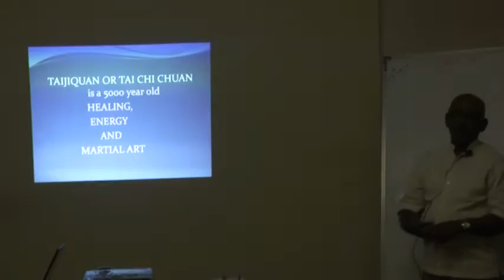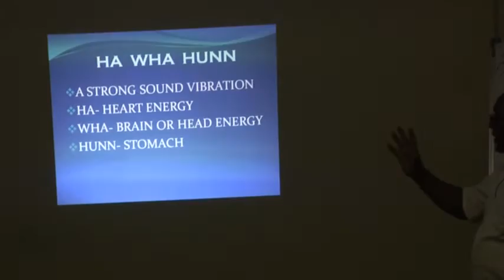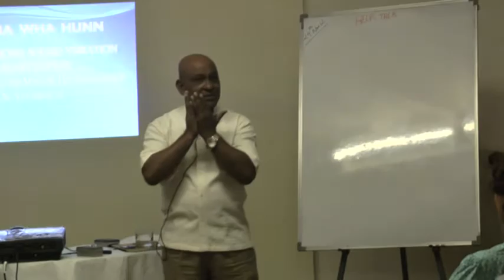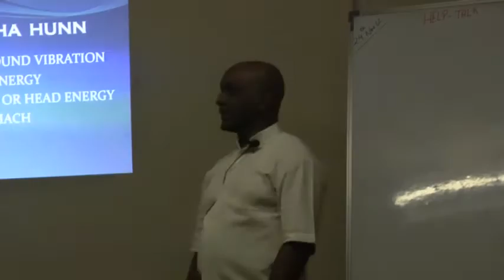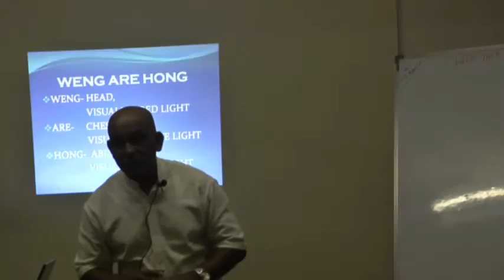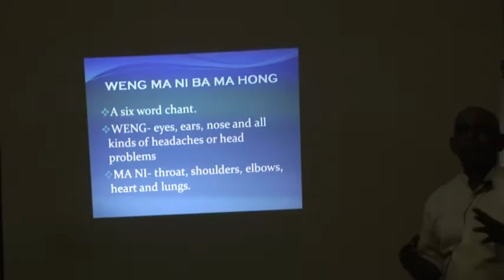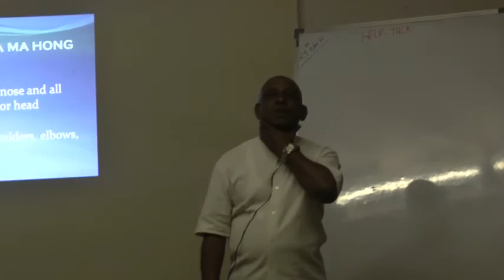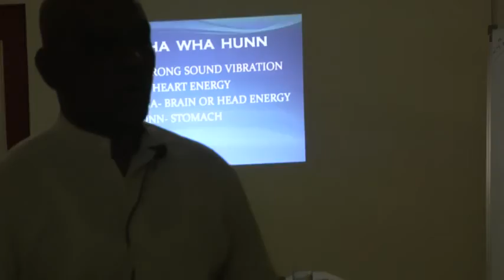Tai Chi Qigong Meditations And Chanting For Health And Freedom From Stress By Mr. Shifu Carlton Hill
This video is a talk by Mr. Carlton Hill at HELP on 24th Nov 12. Topic "Tai Chi Qigong Meditations And Chanting For Health And Freedom From Stress" This is part of the HELP Talk series at HELP, Health Education Library for People, the worlds largest free patient education library Info- 9